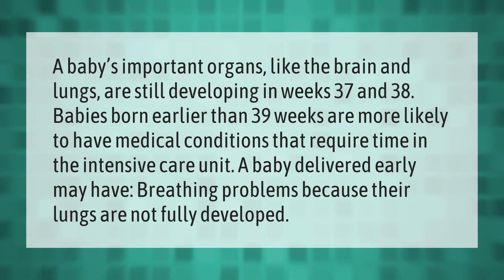Is it safe to deliver at 37 weeks?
What Is Considered Full Term Pregnancy • Is it safe to deliver at 37 weeks?

Laura S. Harris (2021, May 11.) Is it safe to deliver at 37 weeks?
    AskAbout.video/articles/Is-it-safe-to-deliver-at-37-weeks-243756